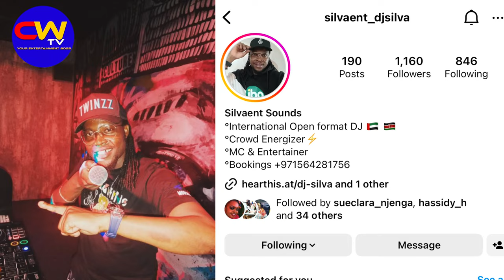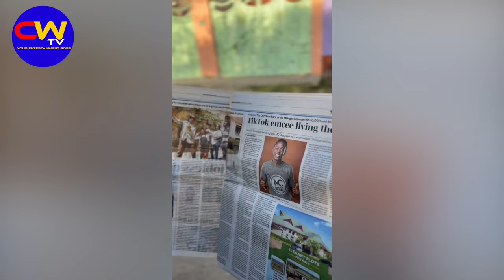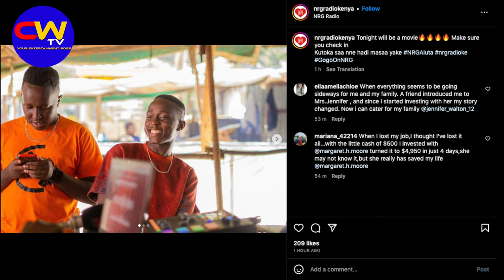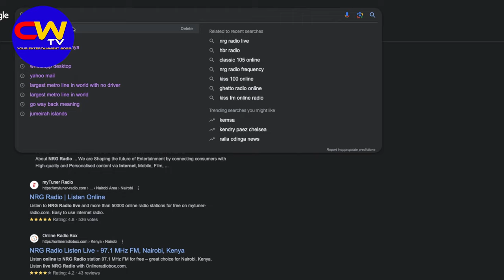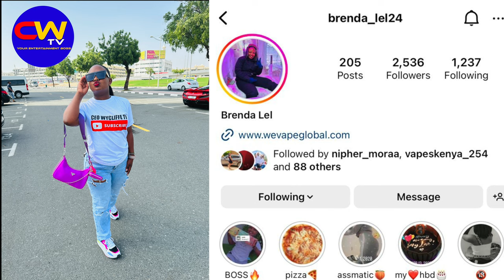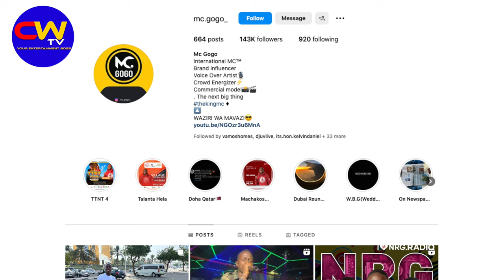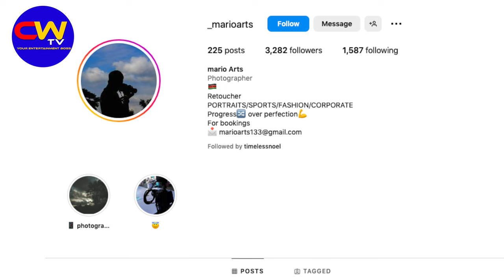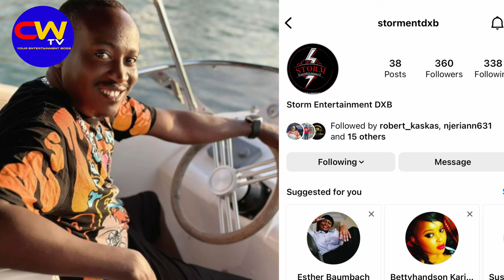MC Gogo & DJ Daffy IN DUBAI DAYS AFTER KILLING NJUGUSH’ TTN4 SHOW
MC Gogo and Dj Daffy are Kenyan finnest Duo who came to Dubai to perform at club Culture Tulip hotel. Invited by Dj Babu Dubai and Silver entertainment, they made the crowd go crazy . Fortunately we got some few minutes to interview them.